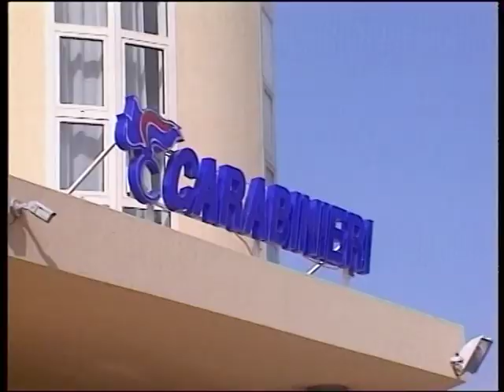SICILIA TV (Favara) Arresti per droga a Sciacca e Palermo